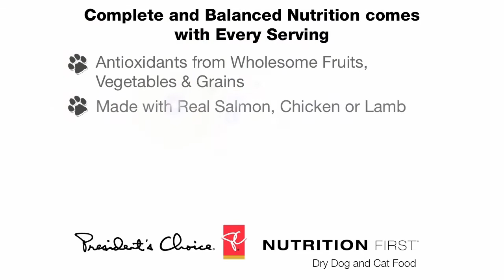President's Choice Nutrition First Dog Food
Everything you need to know about President's Choice Nutrition First Dry Dog and Cat Food.